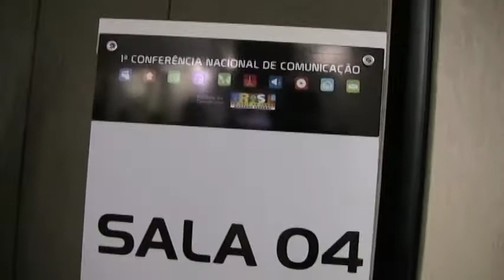O que cada setor quer aprovar na plenária final da Confecom?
A TV Vermelho perguntou aos representantes dos três setores (sociedade civil, empresarial e poder público) presentes à Conferência Nacional de Comunicação: "qual é a principal proposta que você quer ver aprovada na plenária final?" Para a maioria, a vitória da Confecom será a aprovação do Conselho Nacional de Comunicação. Propostas sobre as concessões públicas de TV e a regulamentação das rádios comunitárias também serão votadas.